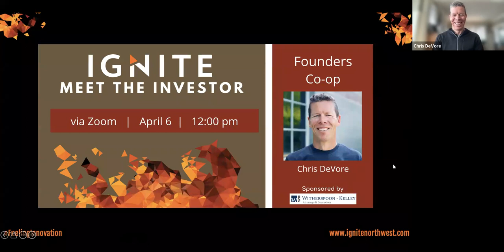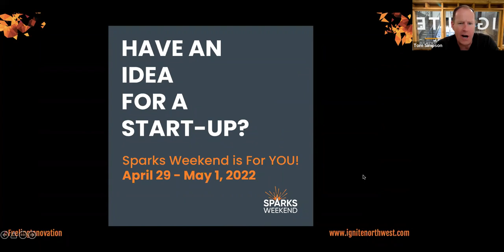Ignite's Meet the Investor with Chris DeVore of Founders Co-op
Founders Co-op is a seed stage venture fund based in Seattle that has made 122 first check investments in companies that have raised $2.5 billion in funding.  As a the Founding Managing Partner, Chris DeVore led the seed rounds for Remitly and Outreach, was an early backer of Auth0 (acquired by Okta for $6.5B), and led or participated in the first round financings of over 100 additional startups in the region. Chris also co-founded and led the Seattle branch of the global Techstars startup accelerator from 2010 to 2019, supporting an additional 100+ founding teams from inception through their first fundraise. Previously a co-founder of Adjacency (acquired by NASDAQ: SAPE), Chris also created outdoor retailer Patagonia's first online retailing channel and led product and business strategy teams at AT&T and McCaw Cellular. As a community volunteer, Chris co-chaired the City of Seattle’s Economic Development Commission, partnered with the University of Washington to create Startup Hall and is a current Board member of Friends of Waterfront Seattle, a non-profit helping to revitalize Seattle’s downtown waterfront. Chris holds a BA from Yale and attended the MBA program at Stanford’s Graduate School of Business.

Ignite funds, mentors and enlightens explosively growing companies because we believe a vibrant entrepreneurial core is essential to the vitality of our region.